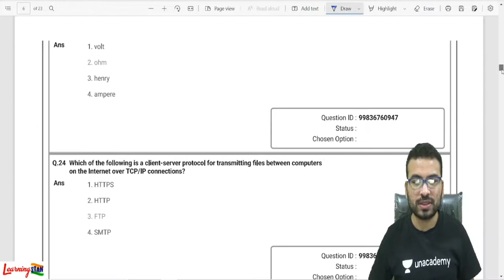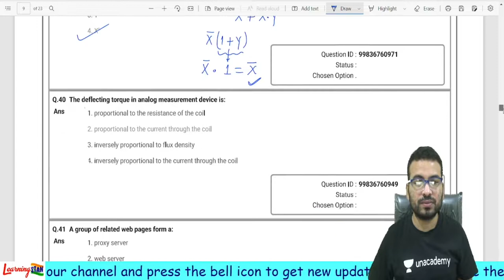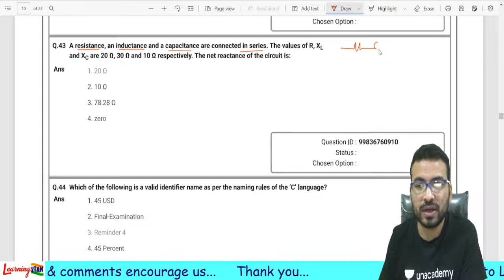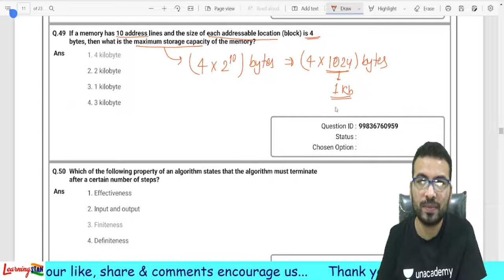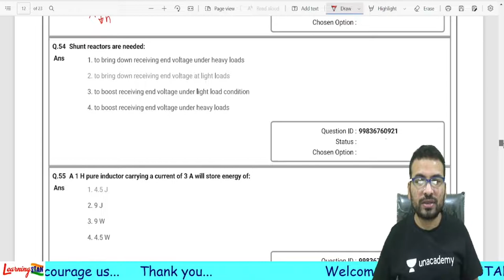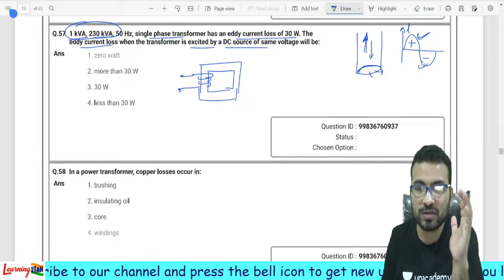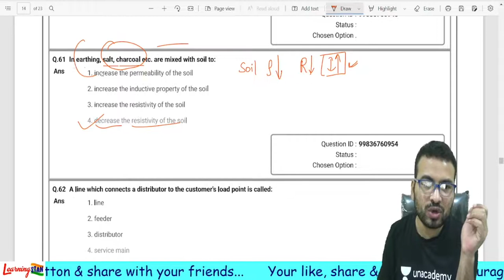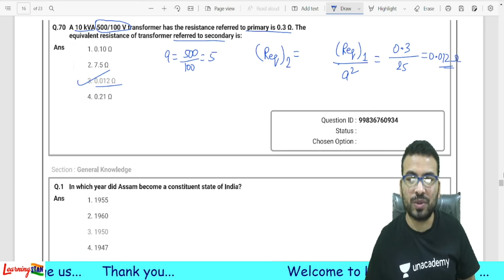PSPCL- JE-2019 || 2nd Shift paper solution || Technical Question discussion || Part-2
Objective questions of PSPCL-JE
Useful for all AE/JE exams